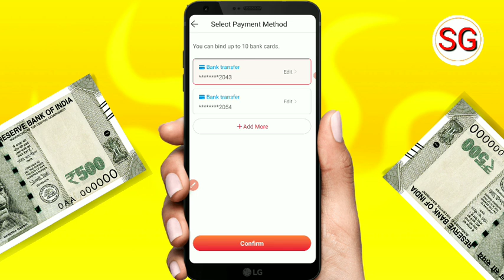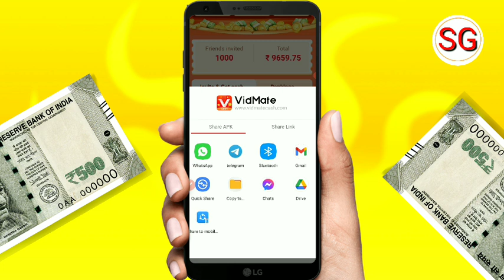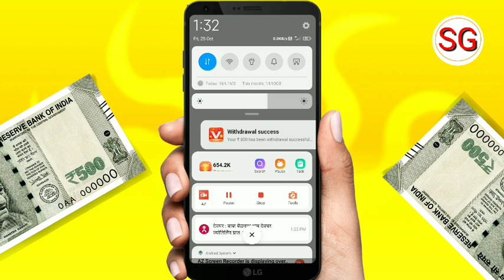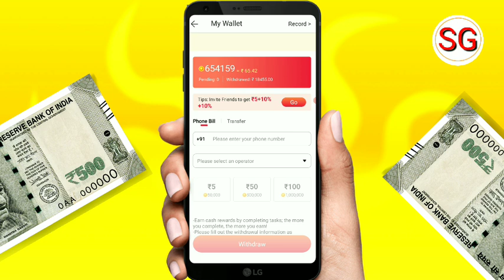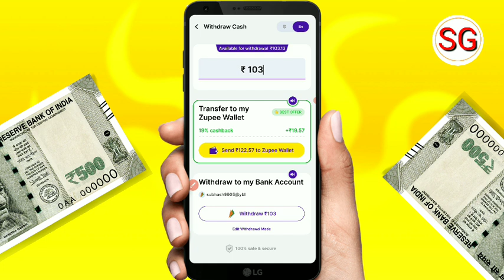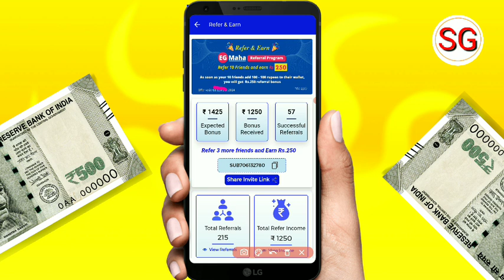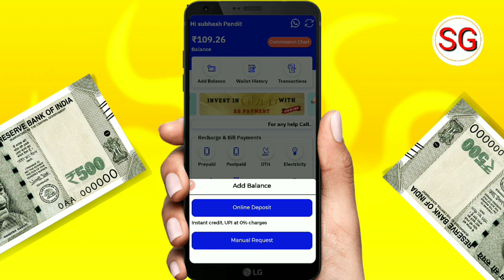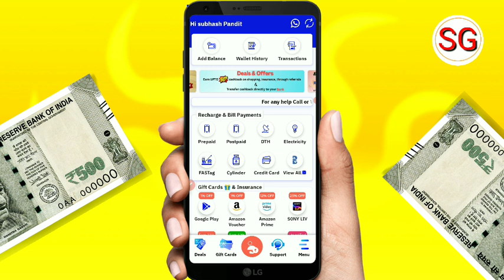Refer And Earn App | New Refer And Earn Money App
Doston aaj ki video ke madhyam se humne bataya hai new refer and earn money ke bare mein to doston video Pasand aane par video ko like kare or sath mein hamare channel ko subscribe Karke bell icon ko press kar len ❤️

Subhash gps